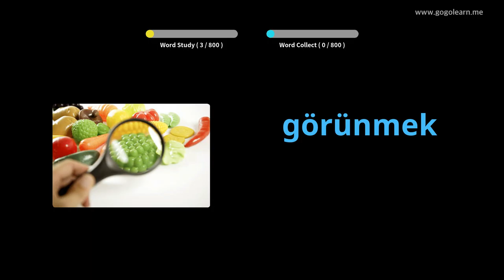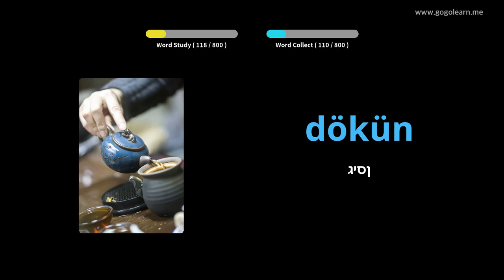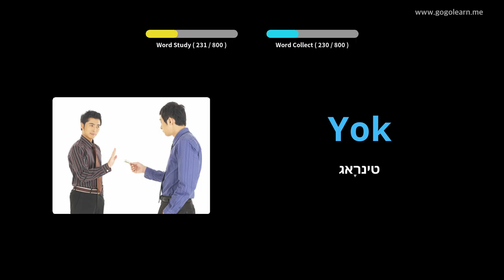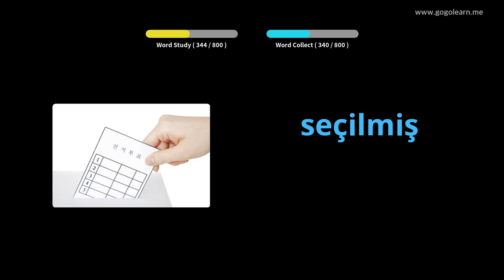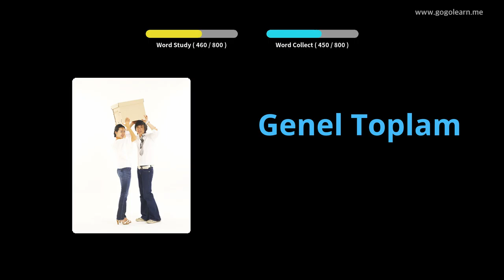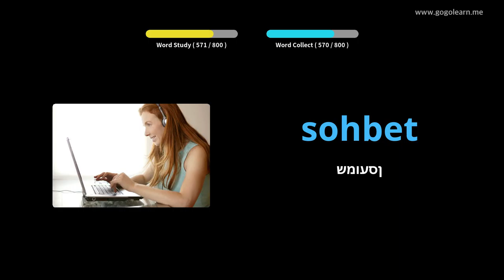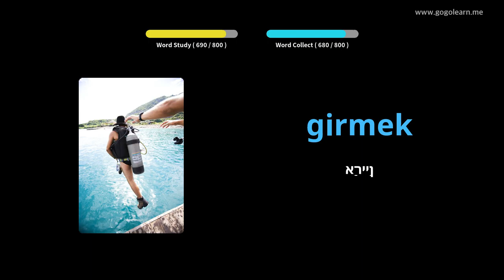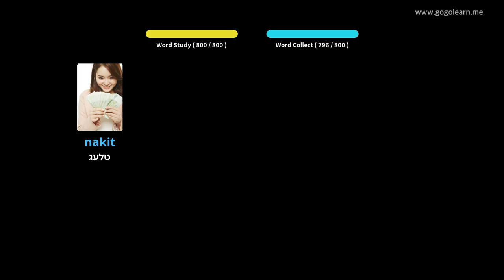טערקיש וואָקאַבולאַרי צוגעהערט בשעת סליפּינג | Golearn